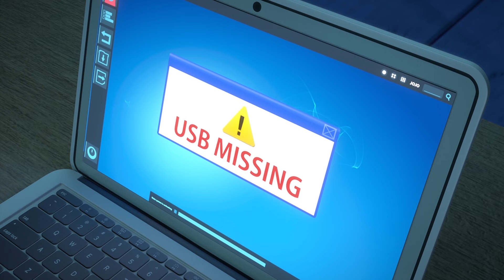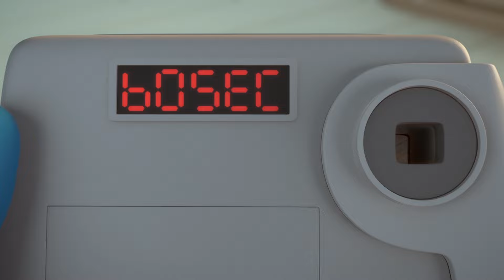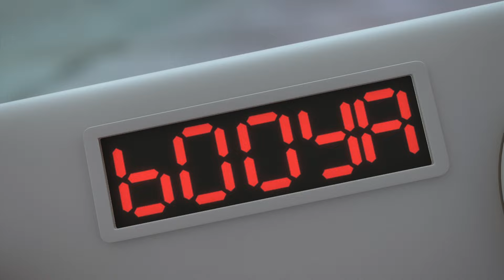ZellyGo - Musical Motif Comes Into Popo's Mind | Funny Cartoons for Children